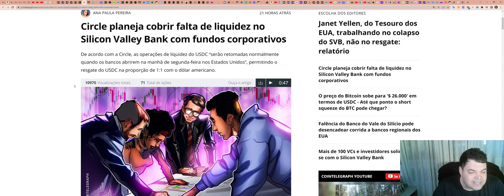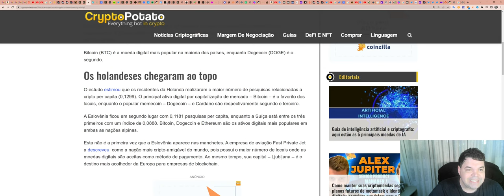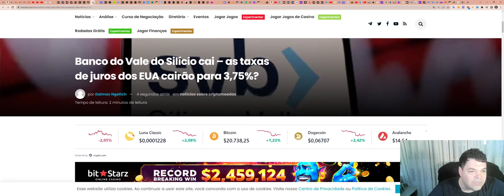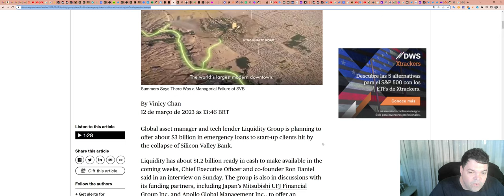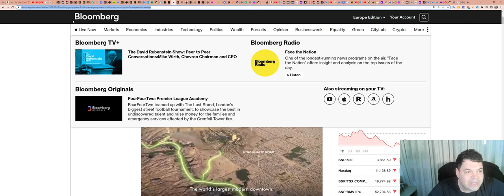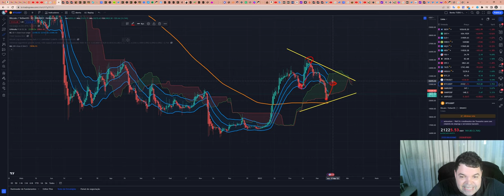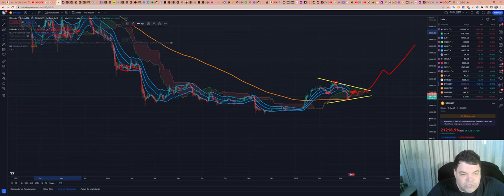Bitcoin (BTC) - Análise de fim de tarde, 12/03/2023!